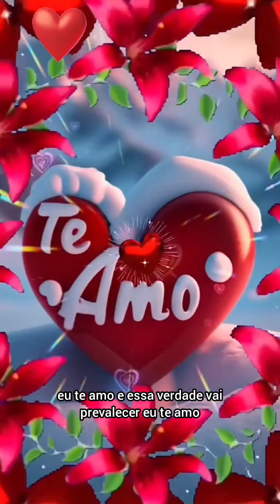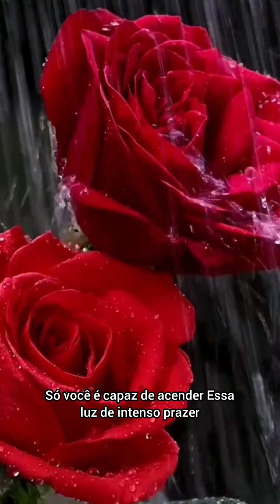Feliz Dia dos Namorados! ♥️ EU TE AMO ♥️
EU TE AMO ♥️ E OS NOSSOS SONHOS NUNCA VAI MORRER... EU TE AMO, E ESSA VERDADE VAI PREVALECER. EU TE AMO, TE QUERO DE MAIS ,MEU MUNDO É VOÇÊ . ♥️